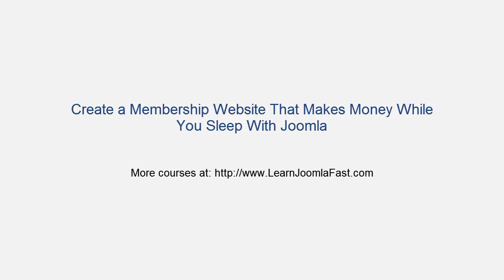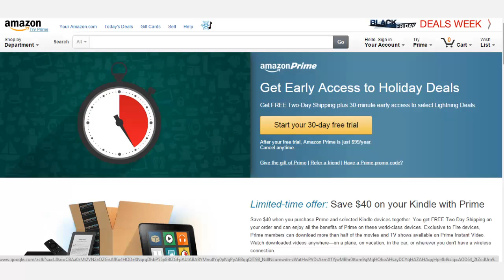Create a membership website with Joomla - 1- Getting started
Membership website can be very lucrative if done correctly. In this course, you'll learn how to build one for your product. Make membership free or paid, unlimited users, unlimited possibilities, unlimited members, etc.